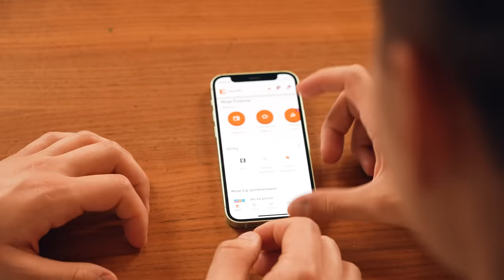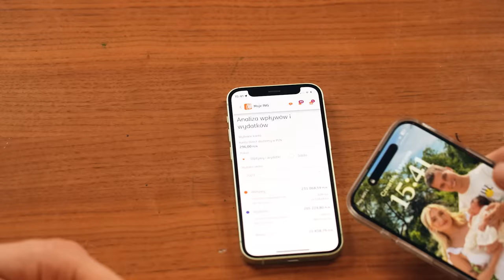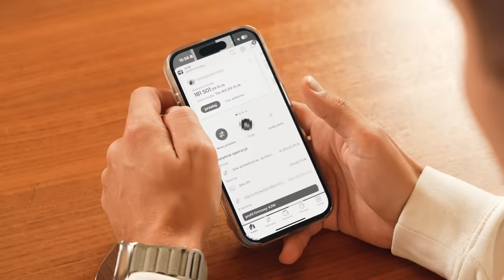ZA ILE TO ZROBISZ #3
Dziękujemy DeepSpot, czyli najgłębszemu w Europie symulatorowi warunków nurkowych, za możliwość nagrania!